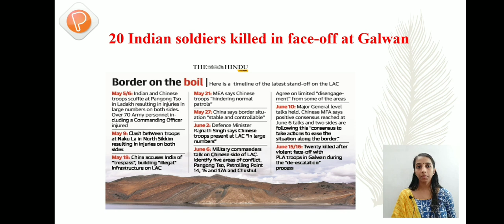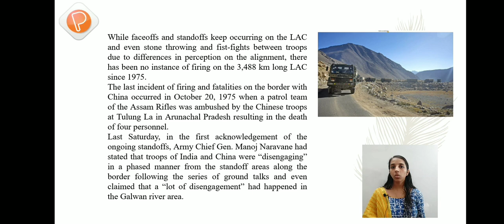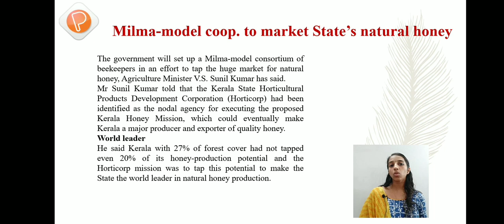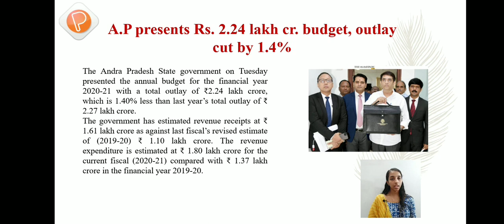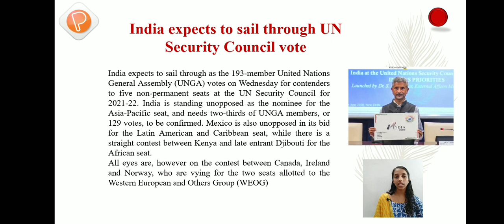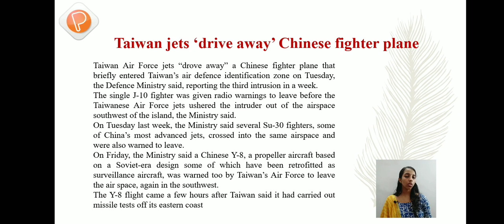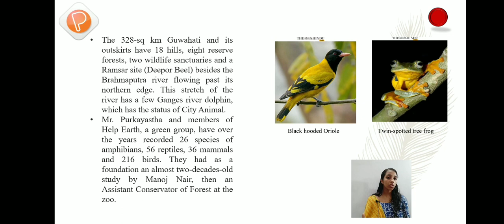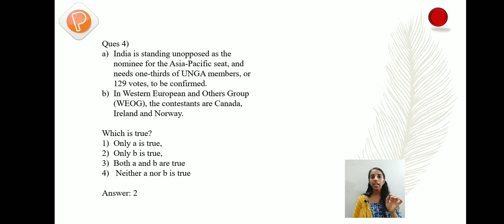DAILY CURRENT AFFAIRS|| 17 JUNE 2020|| IAS || Prelims 2020 || Photon CSA|| Malayalam News Analysis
In today's discussion,we will take a walk down today's ( 17/06/2020) current affairs from India leading newspaper THE HINDU.